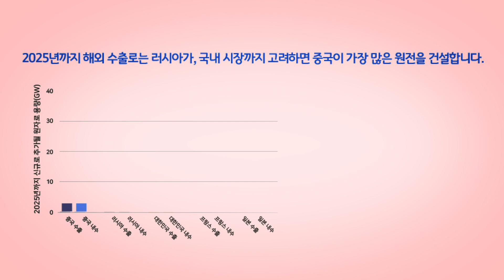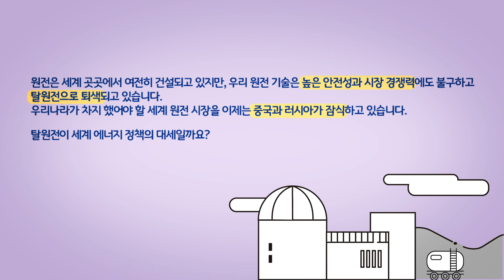인포그래픽 [15편] 탈원전이 세계적 추세? 사실일까요?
탈원전이 세계적인 추세라는 것?  진실일까요?
절대 그렇지 않습니다.